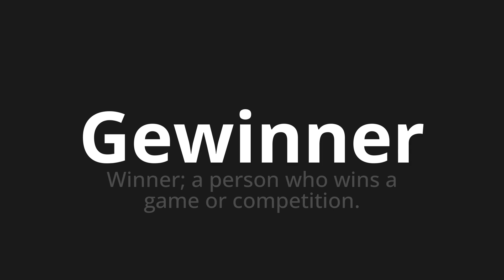How to pronounce Gewinner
Master the Pronunciation of 'Gewinner which means winner' - which means : Winner;A person who who wins a game or Competition. 📝 with @PronunciationGerman 🎓🗣️ - [Your Guide to German]

Learn to pronounce 'Gewinner' perfectly in German with our easy and engaging tutorial by @PronunciationGerman! 📖📽️ In this comprehensive video, we provide you with native speaker examples 🗣️👂 and phonetic breakdowns 🎵 to ensure you get the pronunciation just right.

How to say winner in German